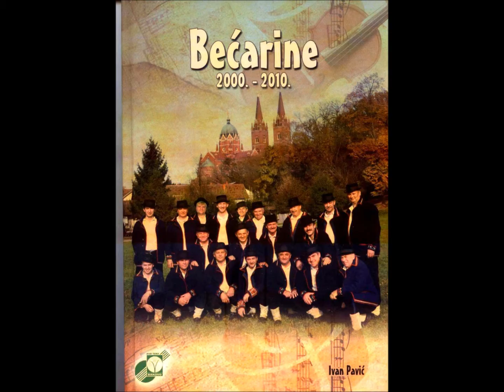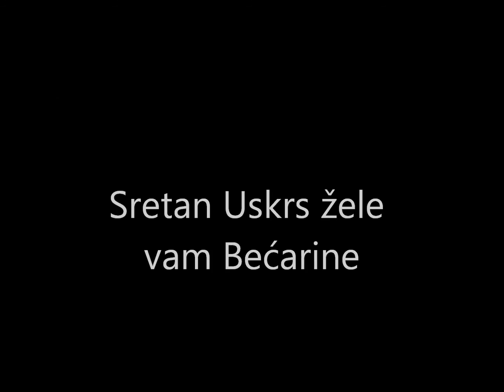MVS Becarine - Spomen